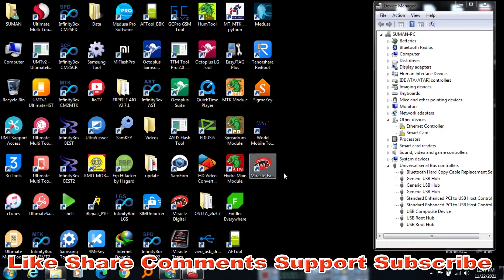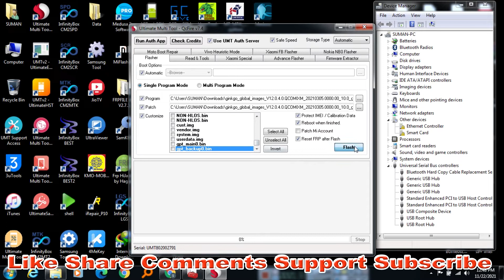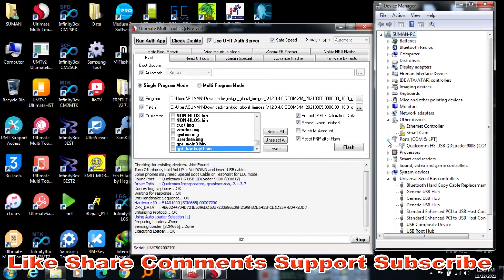REDMI NOTE 8 NETWORK SOLUTION SIM NETWORK NOT WORKING UNLOCK BY UMT 100% TESTED BY ME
NETWORK SOLUTION
##SIM NETWORK
#NOT WORKING
UNLOCK BY UMT 100% TESTED BY ME

OPPO MTK UNLOCK ONLINE  WORLDWIDE
SAMSUNG FRP UNLOCK ONLINE
XIAOMI FRP EDL DIRECT_LOGIN WORLDWIDE
XIAOMI MI ACCOUNT EDL DIRECT_LOGIN WORLDWIDE
IPHONE ICLOUD BYPASS ONLINE  WORLDWIDE